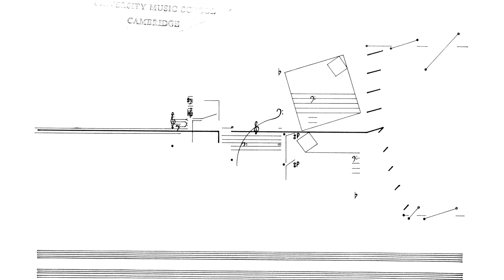Cornelius Cardew: Treatise. Page 101